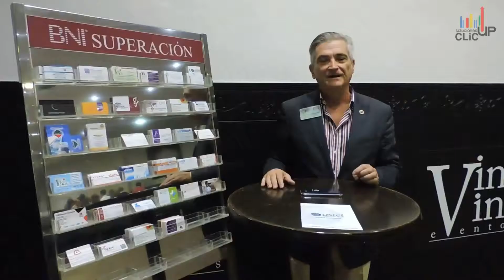Astel Logistic, S.L. expone sus ventajas en BNI Superación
Esta semana Andrea Blanco expone su empresa
Astel Logistic, S.L. Transporte y logística

Los miembros de BNI Superación se reúnen todos los miércoles para crear negocios entre sí.
Esta semana superó los 81.000 € en negocio facturado.